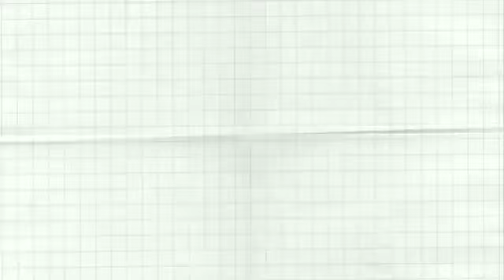KIM AND XIAN LOVEBIRDS UPDATES MAY/14/2021